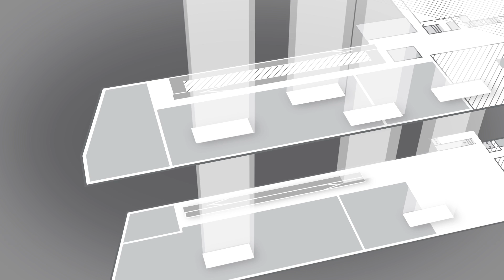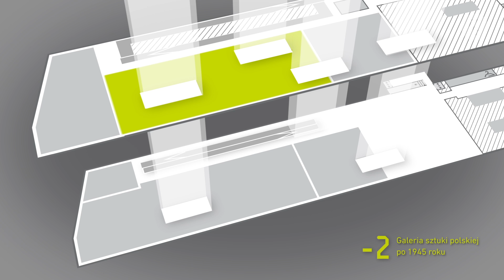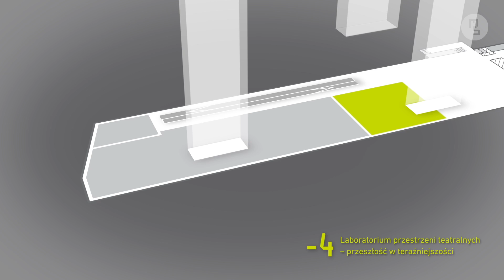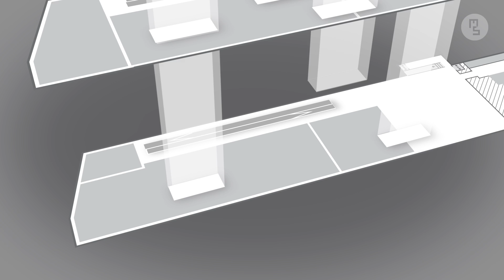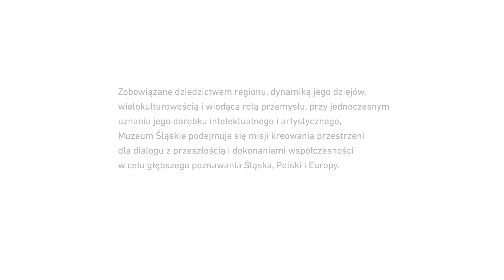Muzeum Śląskie - 6 wystaw